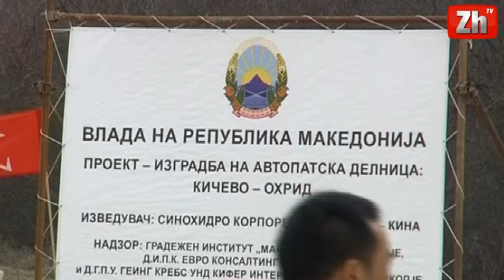Autostrada Kërçovë Strugë, fryt i përpjekjeve të BDI së